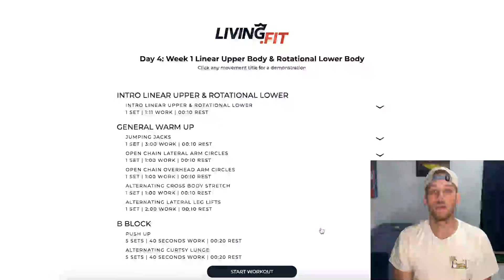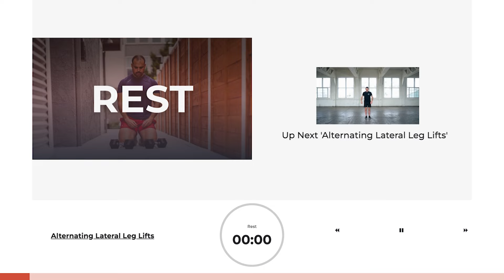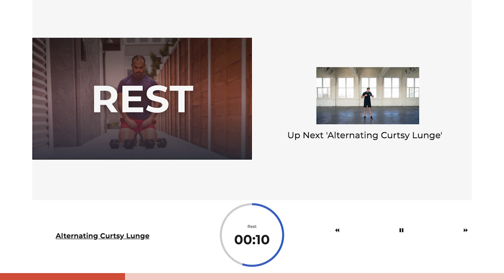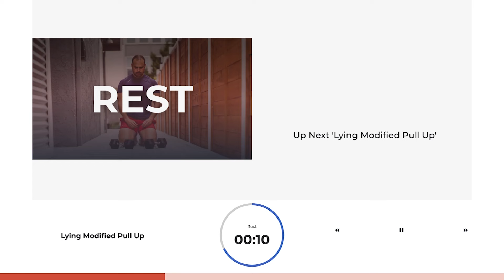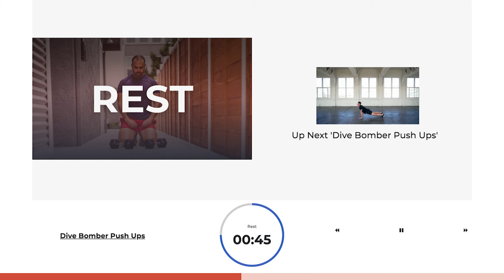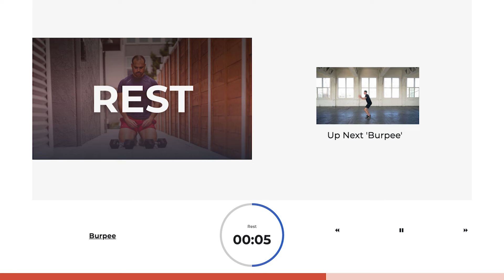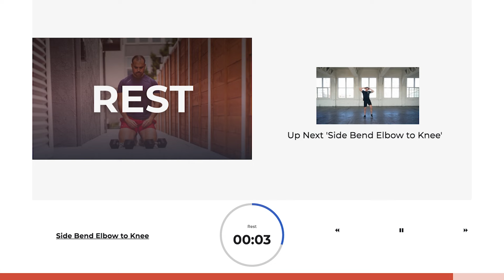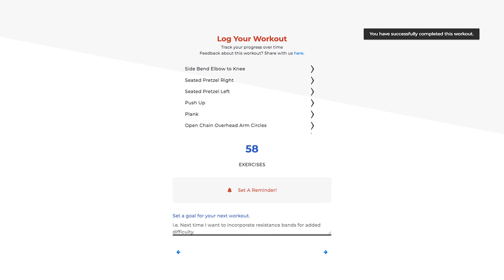50 MINUTE BODYWEIGHT WORKOUT | FULL BODY FAT LOSS | BODYWEIGHT BURNOUT PREVIEW | FREE WORKOUT FRIDAY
This weeks free workout Friday is a preview workout from our Bodyweight Burnout program. This program is designed to shred weight, burn fat, and build lean muscle through a series of full body workouts.

0:00 INTRO
0:12 WORKOUT PROTOCOL
1:34 WARM-UP
10:35 A BLOCK
20:55 B BLOCK
35:35 C BLOCK
48:24 COOL DOWN